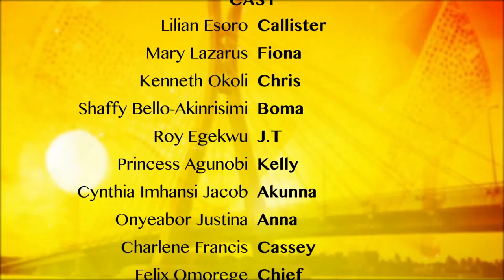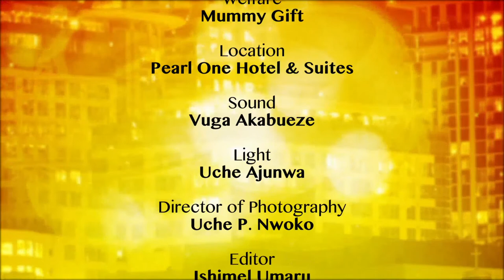THE SUNCITY (S01E015) - LATEST NOLLYWOOD MOVIES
DESCRIPTION: TWO SISTERS INHERITED A LUCRATIVE HOTEL BUSINESS FROM THEIR LATE FATHER BUT THINGS GOT TWISTED BY THEIR MOTHER TO FAVOUR THE YOUNGER ONE, ALL HELL WAS LET LOOSED. A STORY OF LOVE AND SISTERLY BETRAYAL.